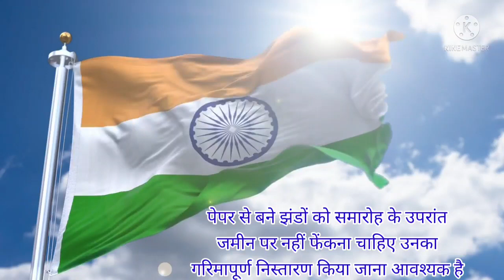राष्ट्रीय झंडे से संबंधित सामान्य नियम,TRICOLOR, 15August, Independence Day.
भारतीय झंडा संहिता। INDIAN FLAG CODE.